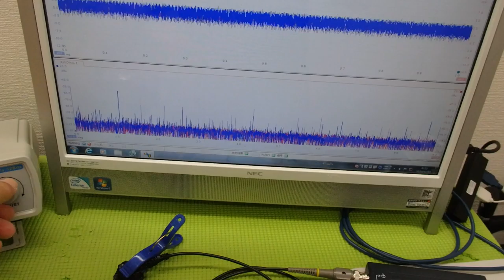メガヘルツの超音波発振制御プローブ ultrasonic-labo